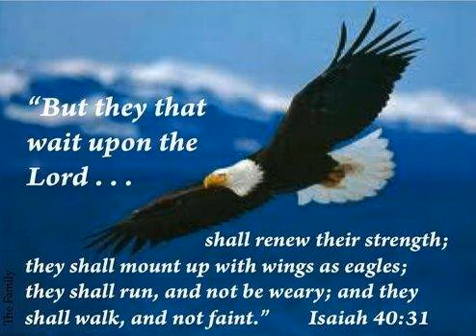The Savior Has Come In His Mighty Power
All-Ontario Sing 2005: Wait Upon the Lord